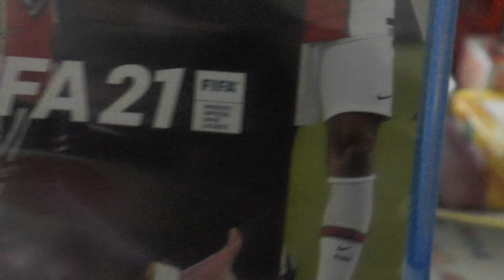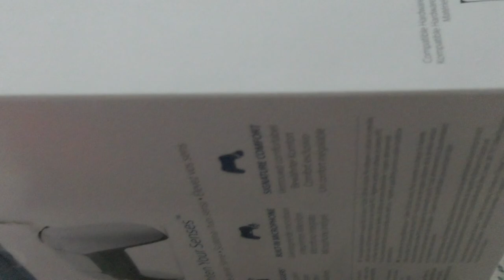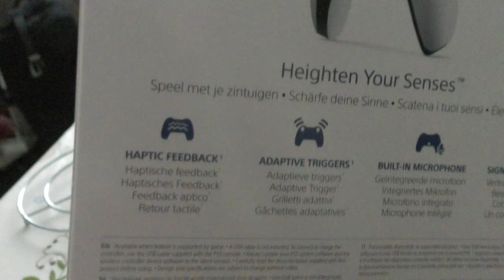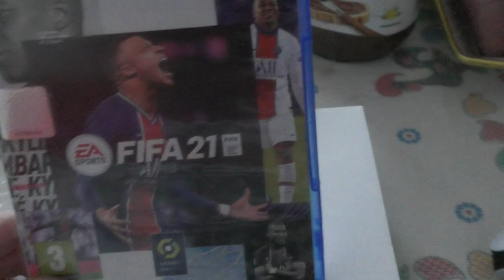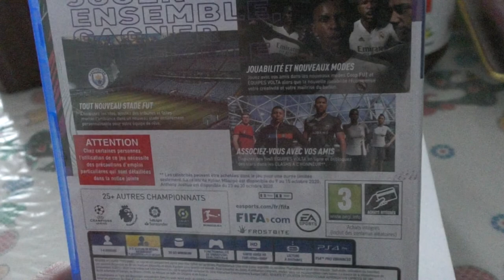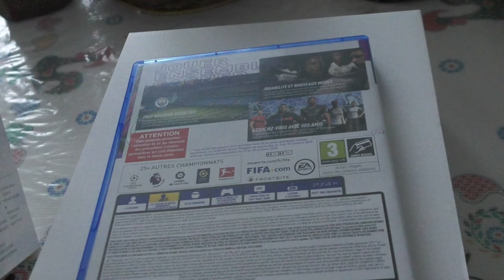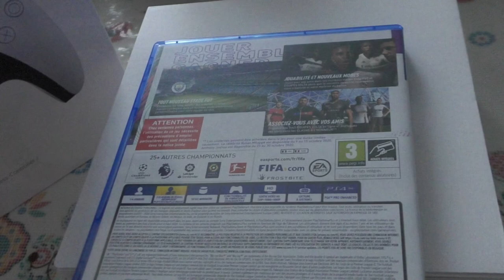DUAL SENS PS5